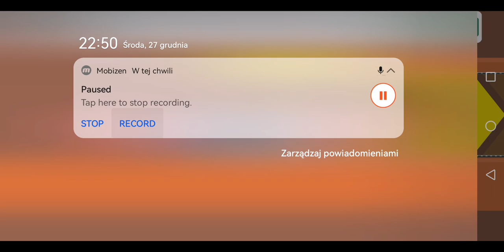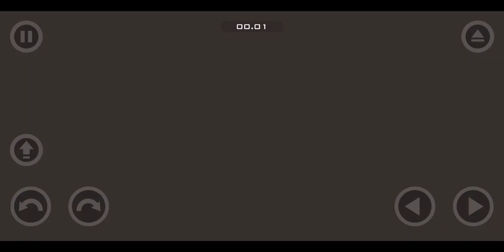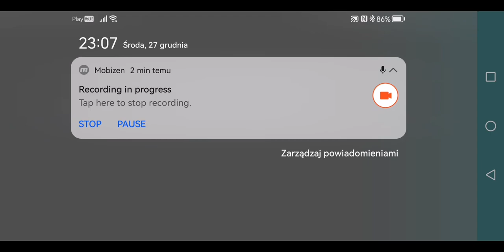ZAKOŃCZENIE ZMAGAŃ "GRAŻYNY" I POZIOMY POGO SKOCZKA! - Happy Wheels #22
Swoją drogą wybaczcie, że wstęp tak się uciął.